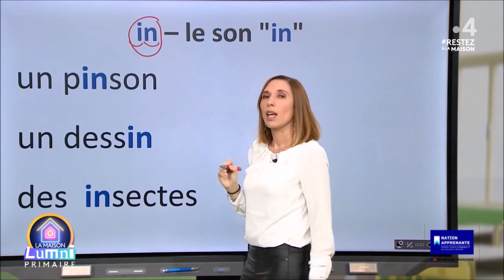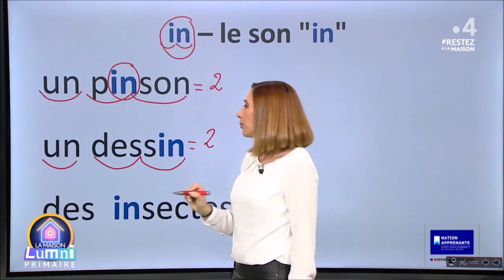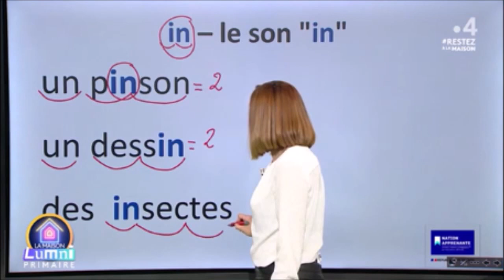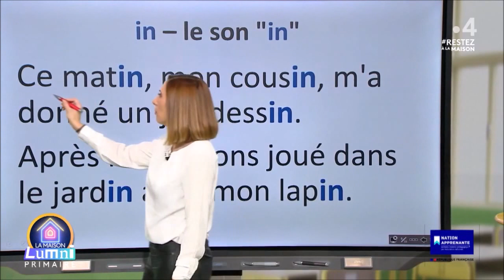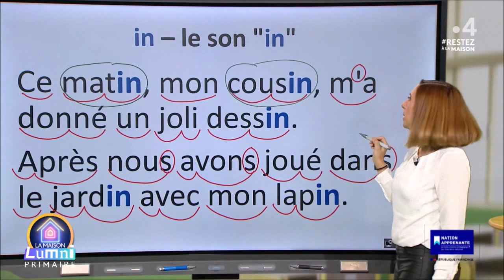lecture le son in